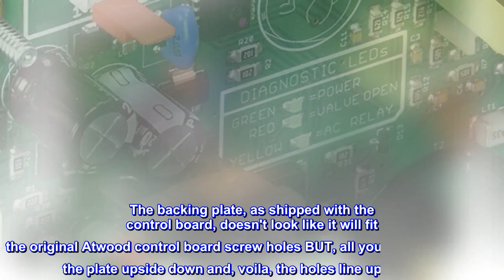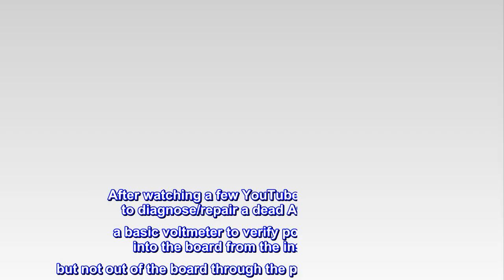Dinosaur Electronics UIB64 Ignition Board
Dinosaur Electronics UIB 64 Ignitor Board
TEI Certified
12 VDC Operation, Fuse & Surge protected

3 Diagnostic LEDs
The Dinosaur Electronics UIB 64 Ignitor Board is designed to work in Atwood AC/Gas water heaters that have both a 4 position and 6 position "edge" style or 10 "Pin" style connector. It can also be configured for use in older furnaces, water heaters, and refrigerators that use a standard ignitor board with a 6 position edge or pin style connector by configuring jumpers on the board.

The backing plate, as shipped with the control board, doesn't look like it will fit the original Atwood control board screw holes BUT, all you need to do is turn the plate upside down and, voila, the holes line up perfectly. A few reviews mention destroying their water heater trying to drill new screw holes. YOU DON'T NEED TO DO THAT! My water heater quit working on both gas and electric which led me to suspect the control board. After watching a few YouTube videos on how to diagnose/repair a dead Atwood, I used a basic voltmeter to verify power was going into the board from the inside switch, but not out of the board through the propane or electric wires. The videos also recommended the Dinosaur product as much superior to the Atwood OEM control board. Super easy to install and the water heater fired right up.